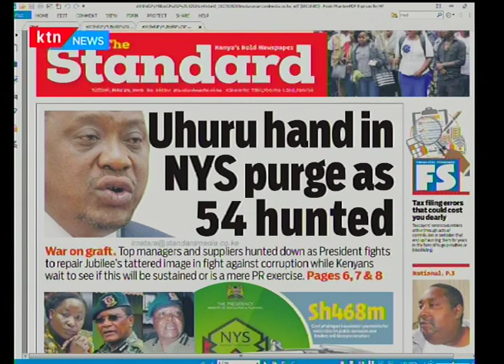Director of Public Prosecution seems to be one step ahead of the corrupt | Morning Express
Director of Public Prosecutions Noordin Haji has said he has enough evidence to nail 54 suspects set to be charged in court today over the Sh9 billion National Youth Service (NYS) scandal. According to Mr Haji, his office has sealed all the loopholes that have led to the collapse of previous corruption cases in which several individuals accused of stealing billions in taxpayers’ money get acquitted for lack of evidence. “We have sealed the loopholes to ensure it doesn’t happen again. The evidence is overwhelming in this case. We will prove to the court that no procurement took place, no goods were supplied and there was no documentation of how the money was paid out,” said Mr Haji. He said the 54 were the first batch of suspects in the second phase of investigations into the plunder of public funds at NYS, where he said Sh468 million was paid out to 10 companies in fraudulent deals. Appoint team To ensure that the cases are successfully prosecuted, the DPP said he would appoint a team of four special prosecutors to work with a team from other agencies in efforts to have the looted money returned to the public. He said it would not be business as usual involving tough talk but little action against corruption, and that the public would soon see people being jailed for stealing State funds. “We know Kenyans are tired and frustrated over the lack of conviction of those implicated in corruption. “We have learnt the mistakes we made in previous cases and have come up with watertight evidence that will prove our case,” said Haji. Those expected to be charged with several counts ranging from stealing, conspiracy to defraud the public and abuse of office include 40 staff from NYS and 14 directors and proprietors of companies said to have colluded and benefited from the loot.